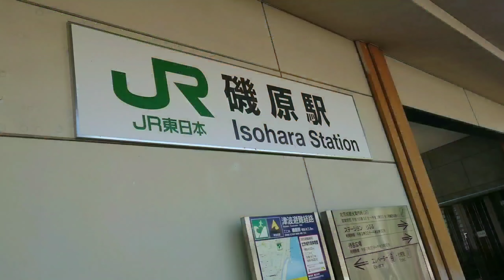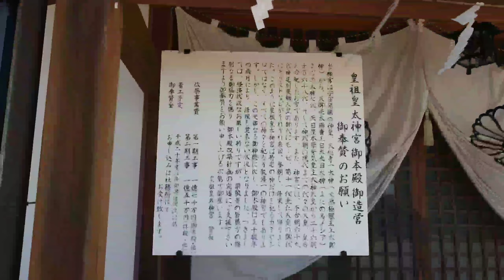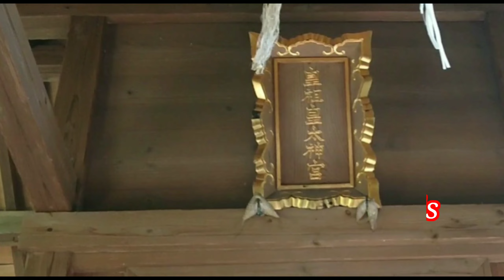Kosokotai shrine . 皇祖皇太神社 (mysterious shrine)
located at Isoharacho , 4 minutes walk from Isohara station , JR Hitachi
A shrine dedicated to the Emperor's anthrology where "Takeuchi Document" are transmitted . And a famous among occult enthusiast . Enshrined deities : Tenchishinichi Omikami
Tenchigma Omikami
Koso Kotaijin
Beso Omikami
Shikoku Gobyoomi Omikami
Sun-Moon jin
Fuku Nushi Omikami
The traditional shinto rituals : Hiwatari , held once every 3 or 5 years
Kugatachi a grand festival every year
Kamanari held every monthly